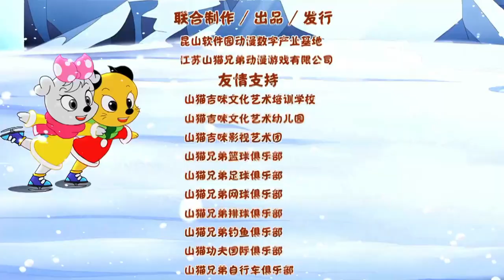The magic puzzle of ShanMao and JiMi | S1 | Episode 11: Lynx and Jimmy | kids Movies | English